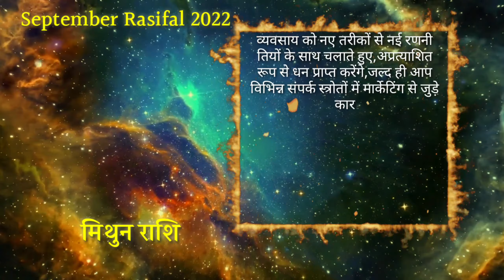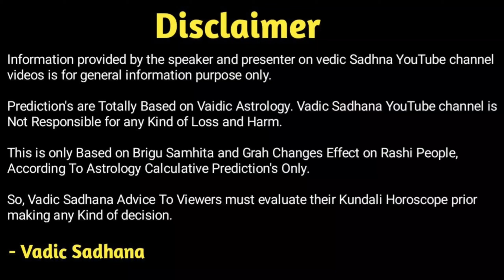मिथुन राशि के लिए अगस्त से लेकर दिसंबर तक 4 महत्वपूर्ण भविष्यवाणियां। Gemini Rashi Prediction 2022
Hi

इस वीडियो में गुरूजी प्रदीप महेता आपको बताने जा रहे हे अगस्त से लेकर दिसंबर २०२२ कैसा रहेगा मिथुन राशि वालो के लिए, तो आइये जानते हे जुलाई तू दिसंबर
राशिफल २०२२ मिथुन राशि।

In This Video Astrologer Pradip Maheta Will Tell You Rashifal Of Gemini Rashi From August 2022 To December 2022
He Will Tell You All The Detail's About Your Carrier, Love-Life, Marriage, Family Life And Spiritual Life, So Watch The Video.